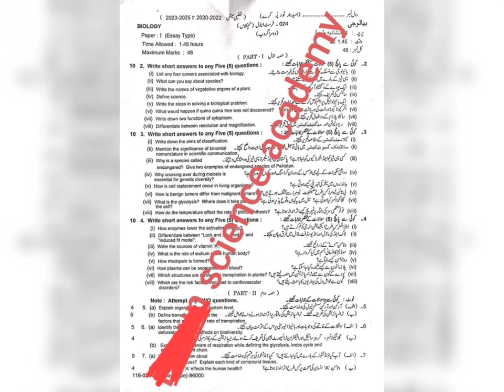9thClass | Lahore Board | Bio paper | 2024 | group 2 | evening time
9thClass | Lahore Board | Bio paper | 2024 | group 2 | evening time
paper
board
exam
2024
matric
evening time
group 2
viral
10 million views
Views
Education
Lahore Board
evning time
group 2

Follow me on. 👇
Instagram : Physics by Muhammad Arslan
Facebook : Physics By Muhammad Arslan
TikTok : Physics By M Arslan